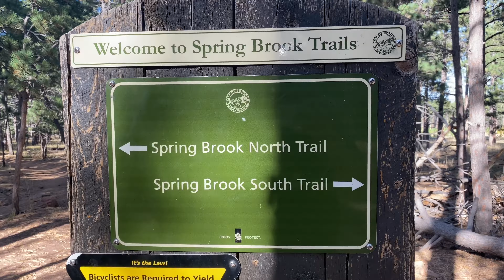Spring Brook Loop Trail by Eldorado Springs, Boulder CO - Epic Mountain Biking Oct 2019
First ever venture onto Spring Brook Loop trail, by Eldorado Springs. Breathtaking vistas and out of breath most of the way too! Lots of switchback peddling up was rewarded with an amazing drop into South Spring Loop for some wheeeeeeeeeeee time!.  Took Marshall Mesa trail up, then down under the 93 on the underpass and across to Dowdy Draw, then up the loop and down again.  Fan fucking tastic!